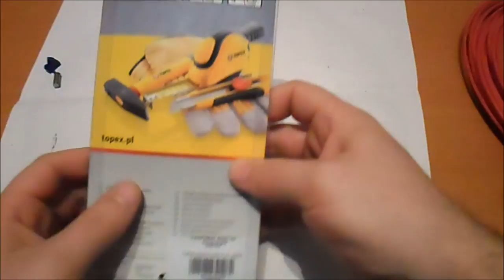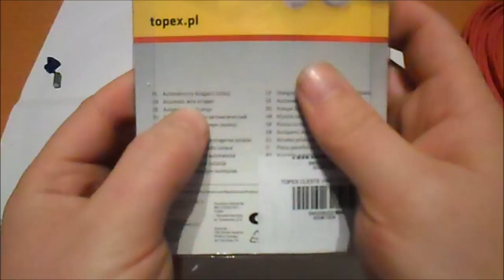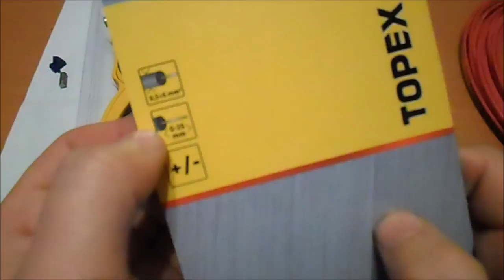Cleste Topex rewiew!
Cleste Topex desertizor